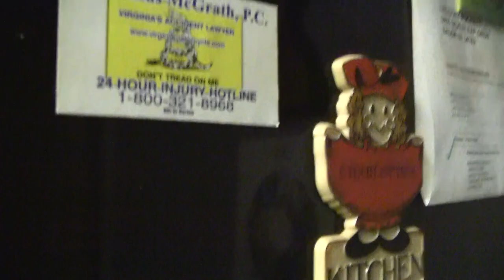Beer Review # 1632 Belching Beaver Brewing Horchata Imperial Stout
Belching Beaver Brewing Horchata Imperial Stout
Servall Liquor
BEER SCALE
1- UNDRINKABLE
2- F
3- D
4- C
5- B-
6- B
7- B+
8- A-
9- A
10- A+
CHEERS!